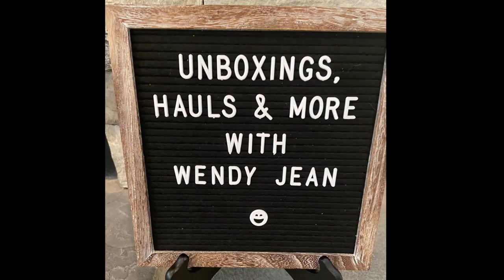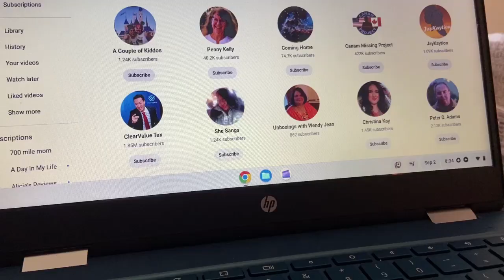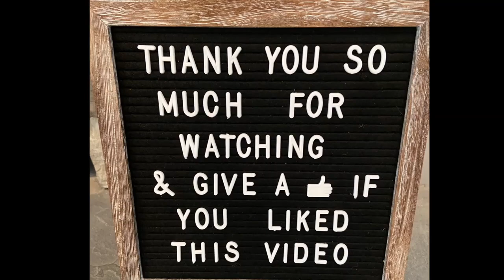Winner of my 800 Subscriber Giveaway! 🎉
Mail:
Wendy Jean